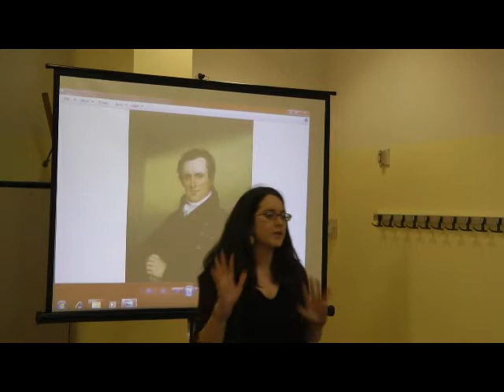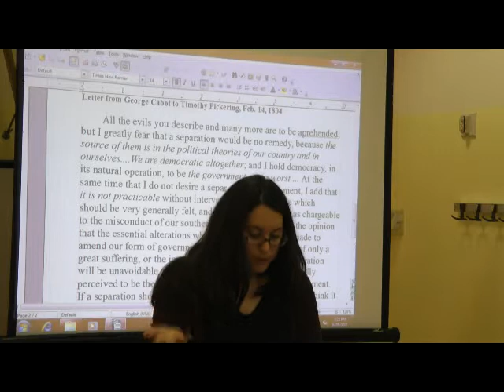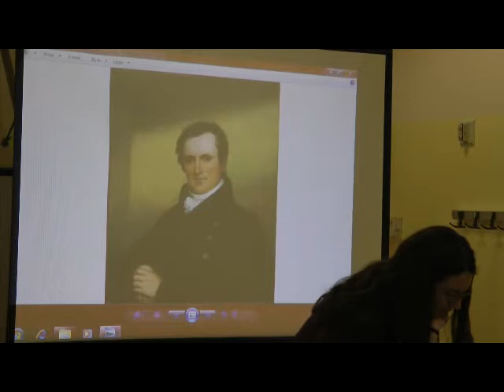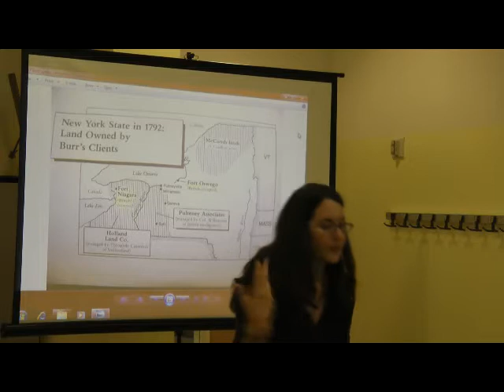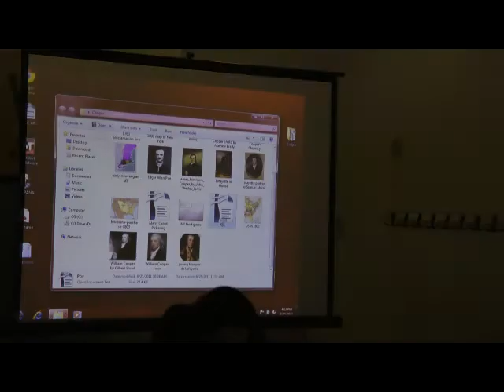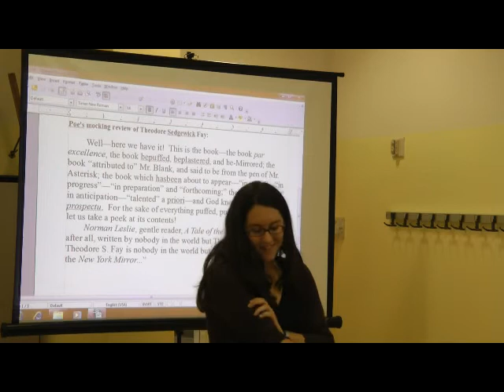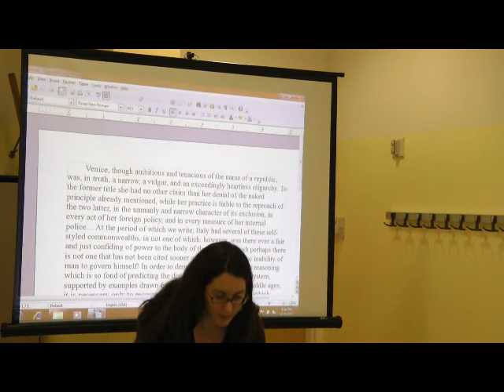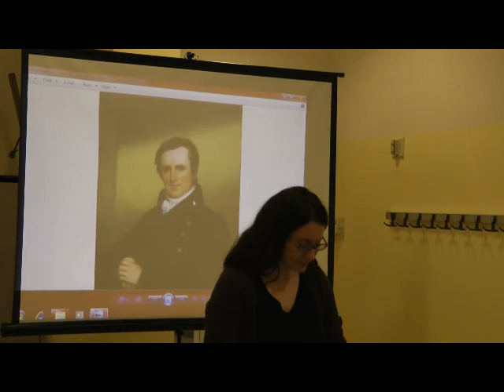James Fenimore Cooper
Stephanie Nelson's class on James Fenimore Cooper and the American intelligence network that saved the nation.